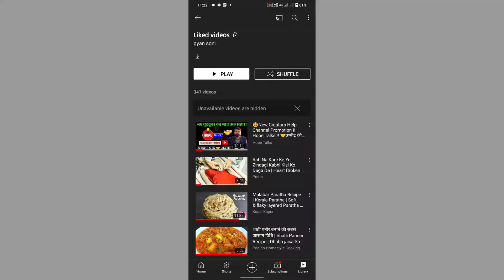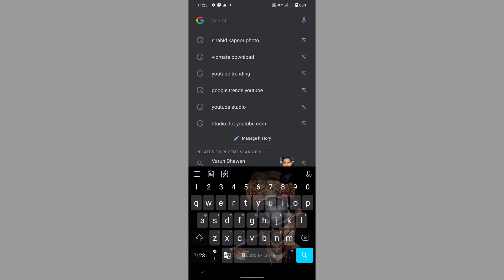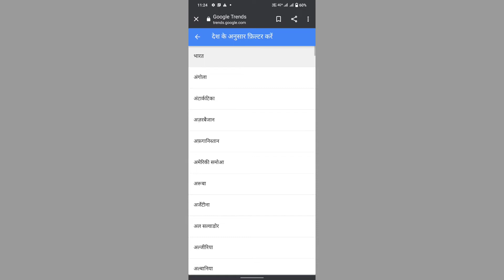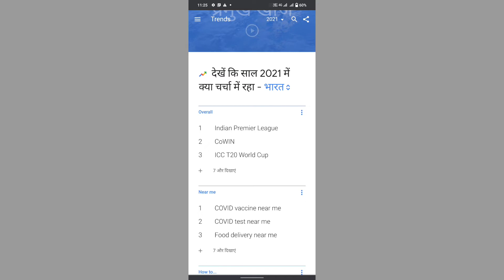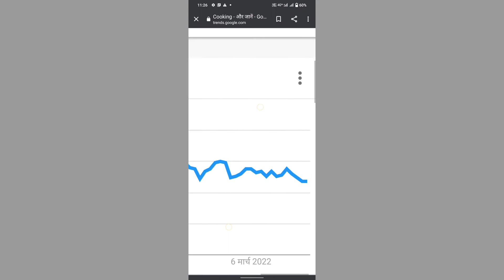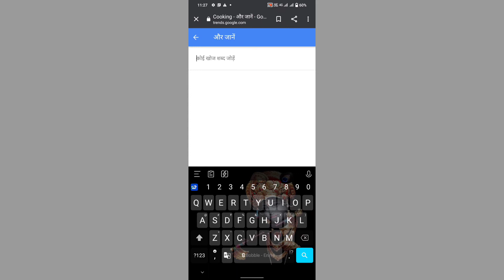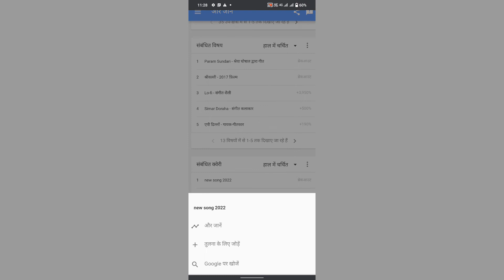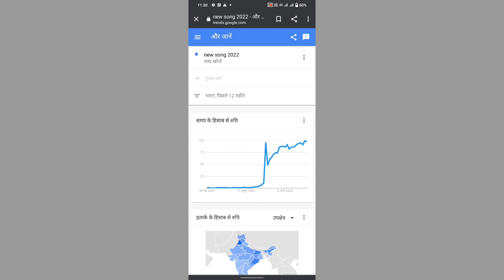YouTube channel jaldi se grow kaise hoga || 5 din me channel ko monitise Karen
Doston aap is video ko dekh kar aaram se 5 ya 10 video dalne ke bad apna channel monetize dekh raha sakte ho aur vahan se paise bhi kama sakte ho har video per lakhon mein views aaega to is video ko pura Lekar aap aaram se Sikh sakte hain ki channel ko group kaise karen aur video per Jyada Se Jyada view Kaise Lete Hain 2 video ko aakhir tak dekhna aur aap puri detail se samajh jaaoge

YouTube per view Kaise laen
YouTube par Aasan tarike se view Kaise lagaen
YouTube per channel per jyada view kaise aaega
YouTube kya hai
YouTube aapko paise Kaise deta hai
YouTube se aap paise Kaise Kama sakte ho
YouTube per Apne video ko search mein Kaise laen
YouTube ka monetize open kaise hoga